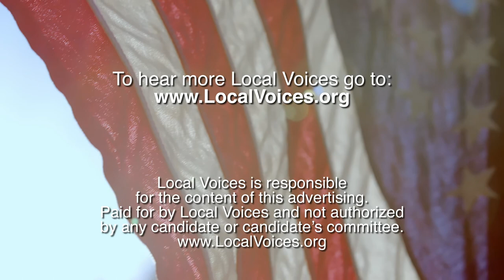John McCain Stood By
Jeff is a Gold Star father in Arizona whose son served in Iraq. After seeing John McCain stand by while Donald Trump insulted him and attacked the Geneva Conventions, Jeff says it's time for McCain to go. See what this veteran F-15 pilot has to say, then share with friends in Arizona.